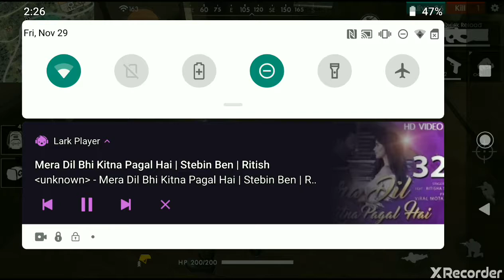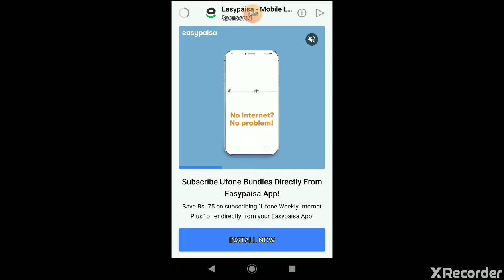Free Fire new comer and BOOYAH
This video made on 29 November 2019
Played on MZ2
For people